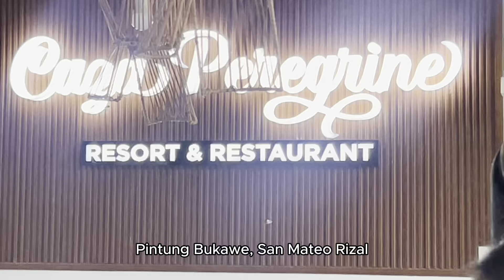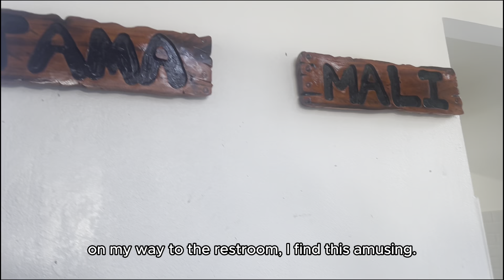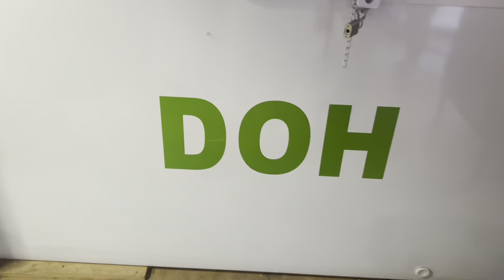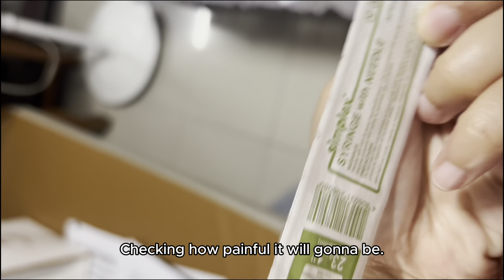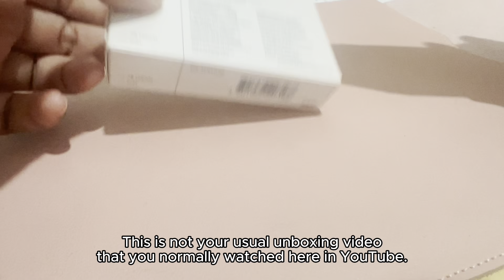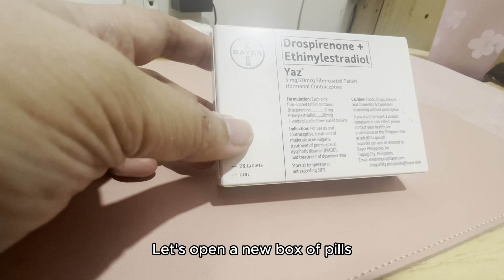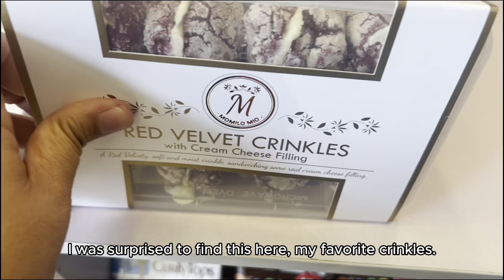Weekly Diary 2024 : Caza Peregrine | Miguel's Garden Cafe | Last Dose of CervicalVaccine | PCOS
I hope you enjoyed watching this video and help me grow my channel.